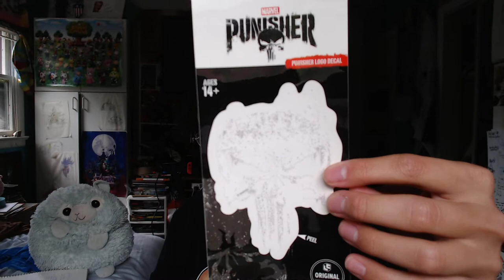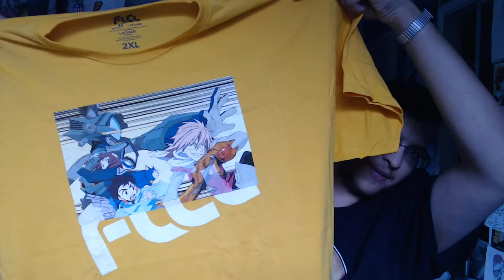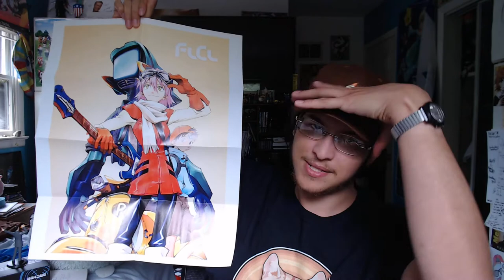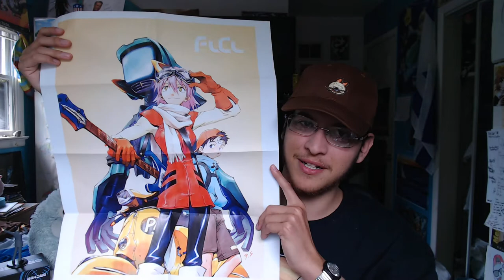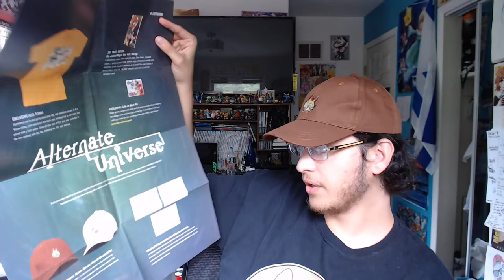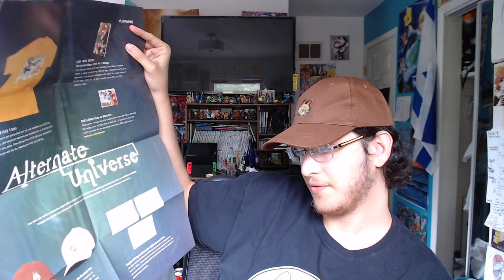Loot Crate & Loot Anime! - ROLE MODELS & ALTERNATE UNIVERSE - May 2018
I called her Haruhi instead of Haruko I HAVE SINNED. FORGIVE ME.

Next month's Crate is COLOSSAL featuring Jurassic World, Ghostbusters, Marvel, Godzilla and more!
Next month's Anime is BRAVE featuring Naruto Shippuden, Battle Angel Alita, Claymore, Juni Taisen Zodiac War and Goblin Slayer!